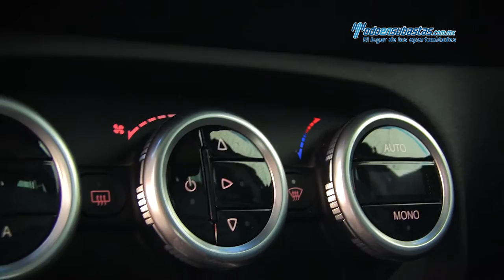Alfa Romeo / Giulietta Quadrifoglio 2013 / D7162546